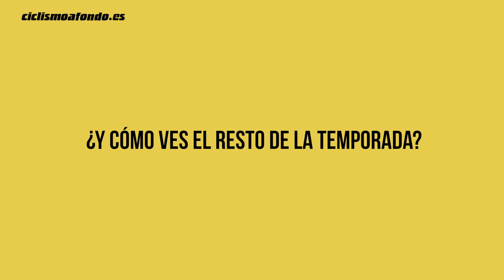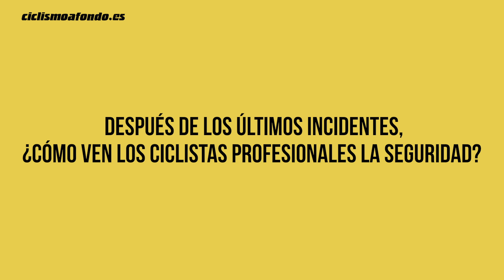Entrevista con José Luis de Santos | Ciclismo a Fondo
A pocos días para el inicio del Tour de Francia, entrevistamos al exciclista profesional y actual director deportivo español José Luis de Santos, que nos habla sobre cómo percibe esta edición del Tour 2020, su visión acerca de la temporada y, ante los últimos incidentes, sobre la seguridad de los ciclistas en las competiciones.